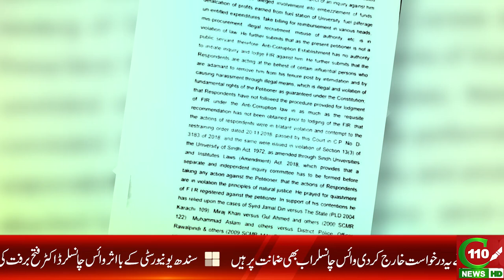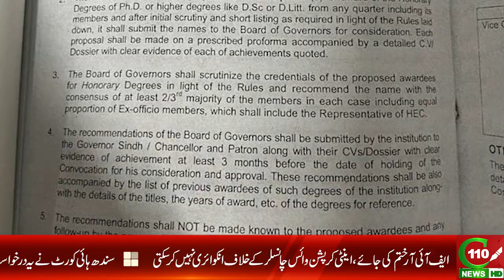APPLICATION REJECTED TO REMOVE F.I.R OF FATEH MUHAMMAD BURFAT | C110NEWS | REPORTED BY SAMIR QURESHI